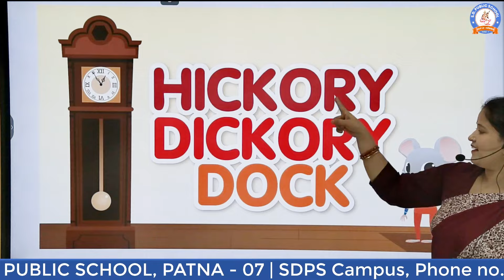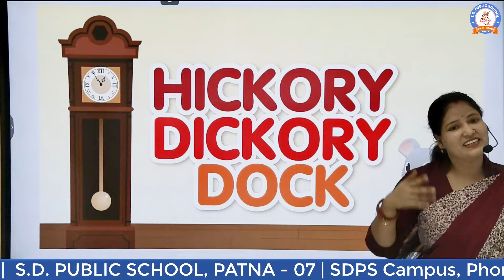Learning Poems: Hickory Dickory Dock | SDPS Online Learning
Dive into the world of nursery rhymes with Teacher Emily as she teaches the classic poem "Hickory Dickory Dock" to young learners. Join us for a delightful journey filled with rhythm and rhyme!

In this educational video, Teacher Emily breaks down the verses of "Hickory Dickory Dock" and explores its playful storytelling. Get ready to sing along and enjoy the magic of nursery rhymes.

About Us👇🏻
"S.D. PUBLIC SCHOOL (abbreviated SDPS)
provides a fun-based learning environment. Our Playschool has a Child First ideology, which ensures your child's development, safety and engagement needs are met in a home-like environment.

Our preschool and Junior class programs have a wide range of activities for kids from 2.5 years to 9 years of age, coupled with a new-age curriculum and child-safe furniture, which makes our institution one of the leading and most reputed schools in the area, perfect to give your child.
AHappyBeginning in learning.

FlashBacks👇🏻